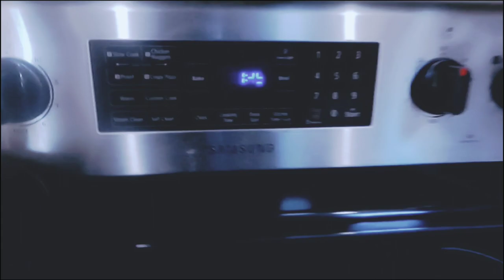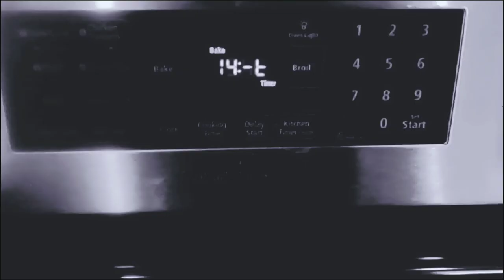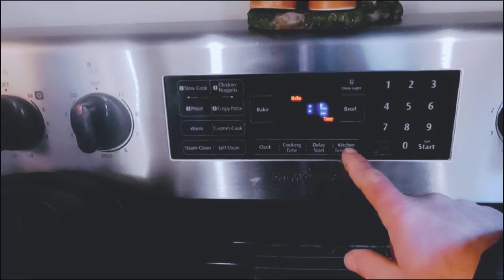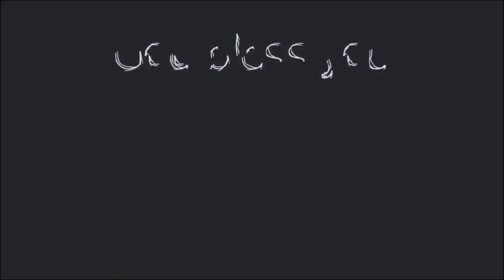modern ancient: grilled sourdough colby jack cheese sandwich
A few weeks ago i used up the last of a sourdough bread boule to make a grilled cheese sandwich with colby jack cheese. Its probably been years since I've had a grilled cheese sandwich.  It tasted so good that I've been craving it ever since.  So, i spent 2 days making a sourdough honey sandwich loaf just so i could make another grilled sourdough colby jack cheese sandwich (or 2).  I know 2 days sounds kind of excessive, i mean in minutes i could have bought a loaf of bread at a store and made it.  But all the great things in life require patience and effort.  So until you try it, you will never understand why.

God bless!

I have the full instructional recipe and video recording of making this, with enough interest and likes I will devote the time to edit it for upload to youtube.

thermometer I use or alternate
cast iron loaf pan
sourdough baking tools kit (banneton, razor, scraper, etc)
banneton only